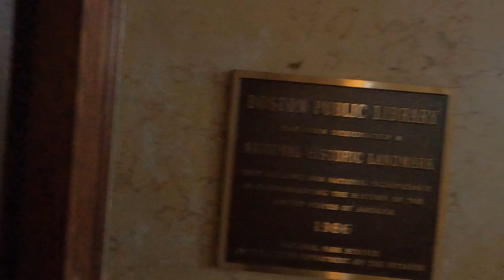Boston Public Library third-largest public library in the United States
The Boston Public Library is a municipal public library system in Boston, Massachusetts, United States, founded in 1848. The Boston Public Library is also the Library for the Commonwealth (formerly library of last recourse) of the Commonwealth of Massachusetts; all adult residents of the commonwealth are entitled to borrowing and research privileges, and the library receives state funding. The Boston Public Library contains approximately 24 million items, making it the third-largest public library in the United States behind the federal Library of Congress and the New York Public Library, which is also privately endowed. In fiscal year 2014, the library held more than 10,000 programs, all free to the public, and lent 3.7 million materials.
This building was designated as a Boston Landmark by the Boston Landmarks Commission in 2000.

Gear used GoPro Hero 8